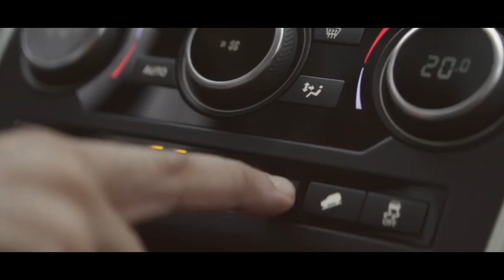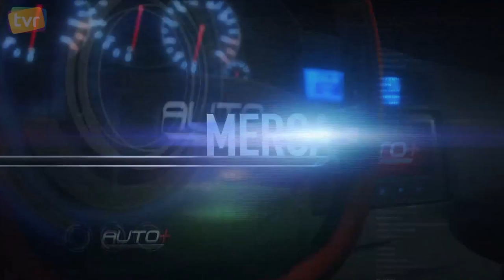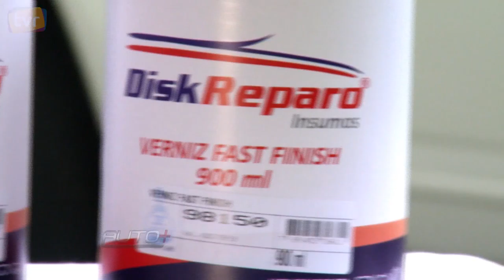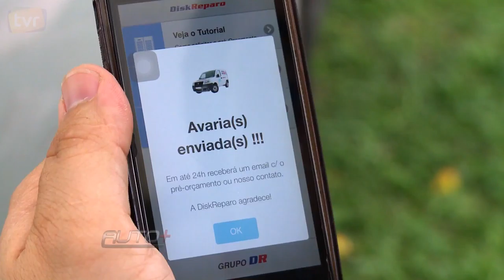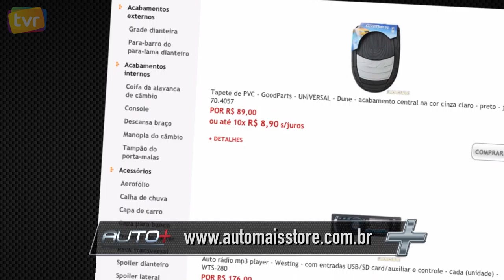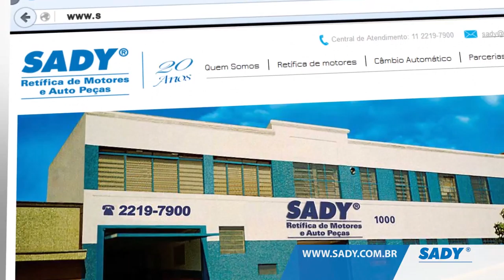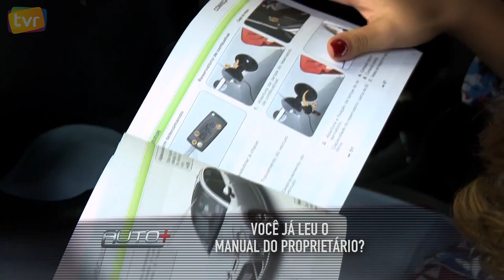Auto + | UNO 2017, Crossover ASX, verniz aromatizado, Mercedes Challenge e Bac mono